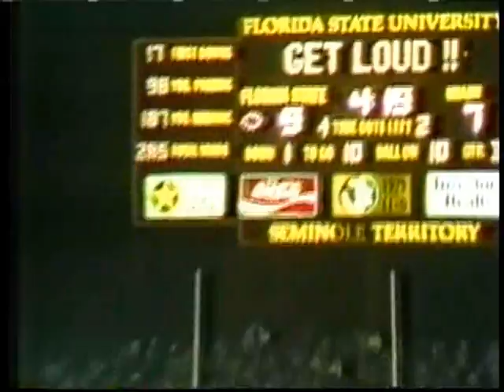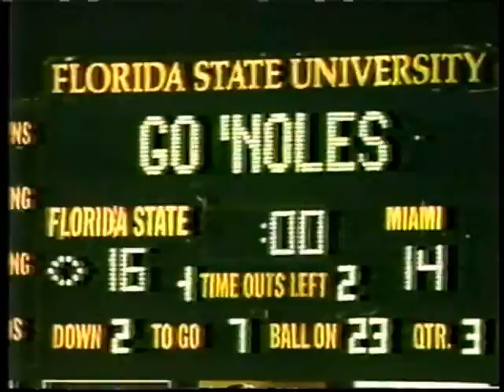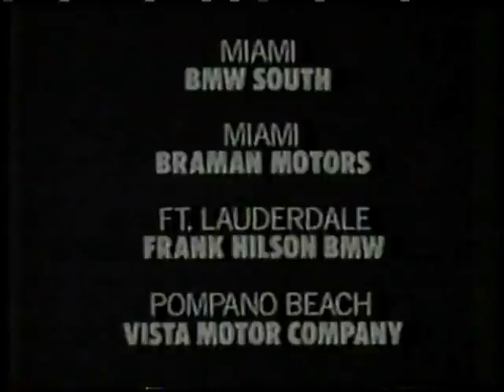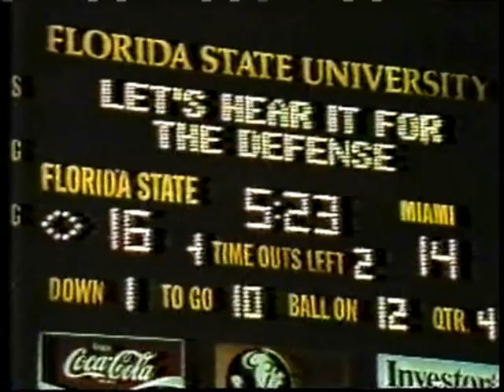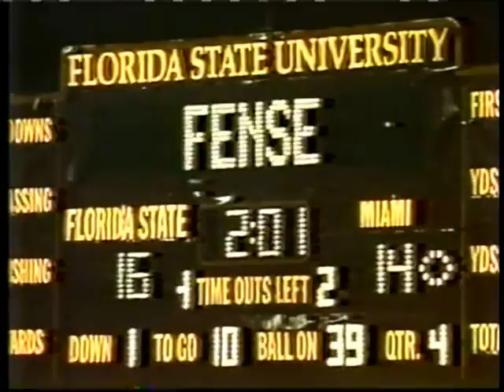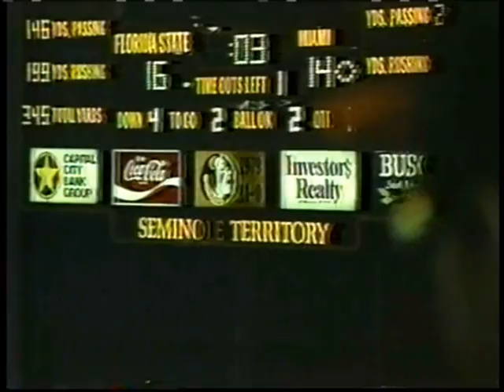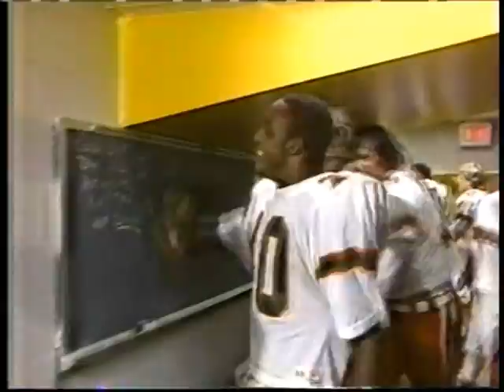1983 Miami vs FSU Part 3 With Canes locker room celebration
1983 Miami vs FSU Part 3 With Canes locker room celebration